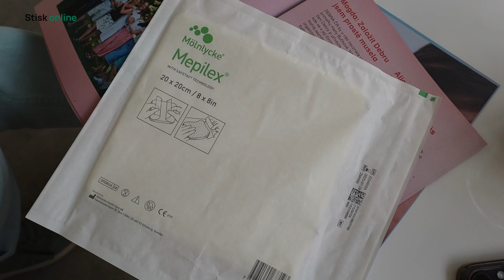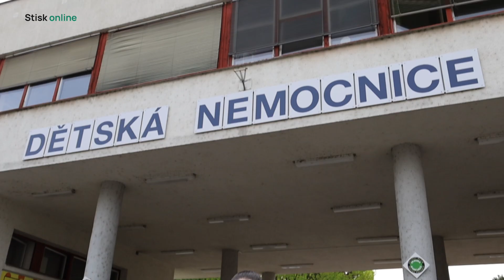V brněnské nemocnici vznikl pro děti s nemocí motýlích křídel speciální pokoj. Je jediný v Česku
Brno - Pro děti trpící nemocí motýlích křídel je nově ve Fakultní nemocnici Brno speciální pokoj. Ten má pacientům zajistit pohodlí a zázemí během nezbytného pobytu v nemocničním prostředí. Vzácné kožní onemocnění, se kterým se v České republice léčí zhruba 300 lidí, je zatím neléčitelné.